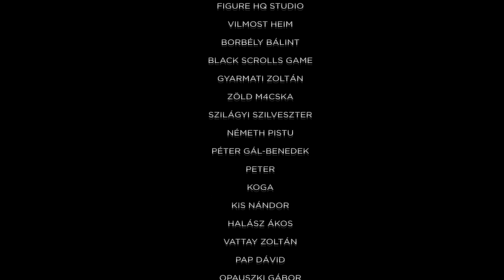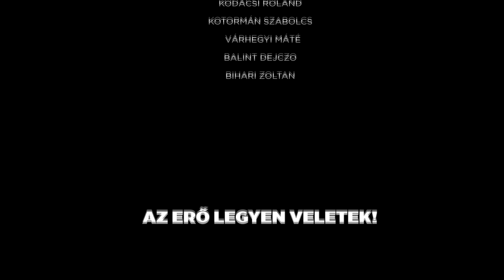Bűvölet – Az örökség - bemutató, kritika, élménybeszámoló